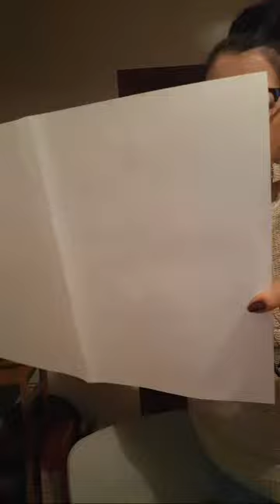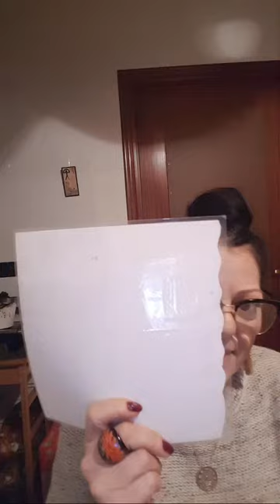Buna Seara😚.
Bine ai vebnit pe canalul YouTubeTitina Ghenciu daca vreisa susti acest canal o poti face pe VISA aici vei gasi o gama diversificata de subiecte si discutii ale momentului cu un continut autentic fara temeri apasa butonul de abonare alatura-te discutiei si tu urmaritorule.